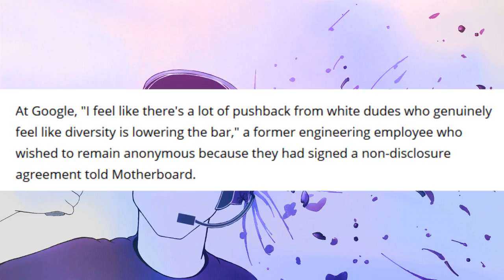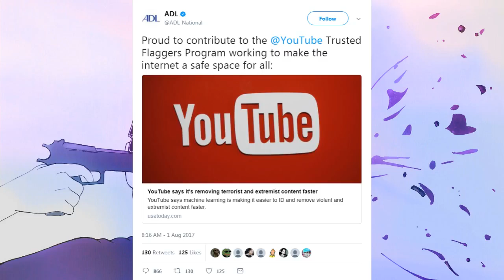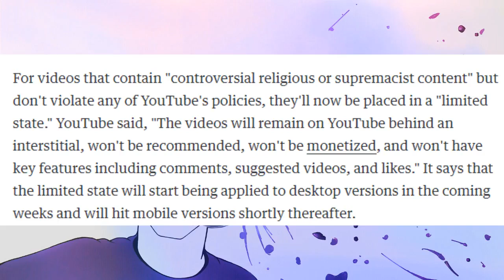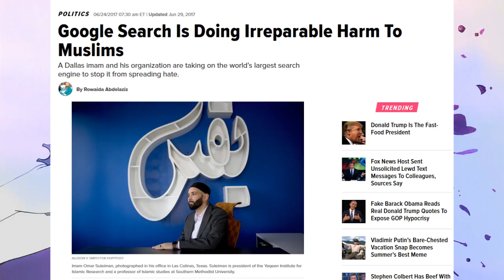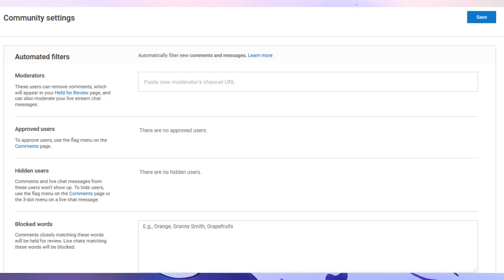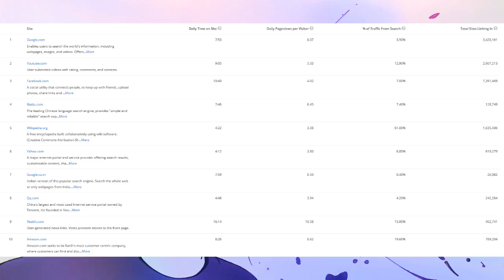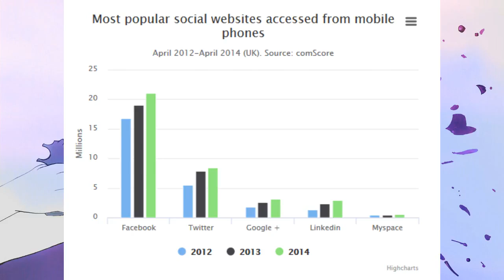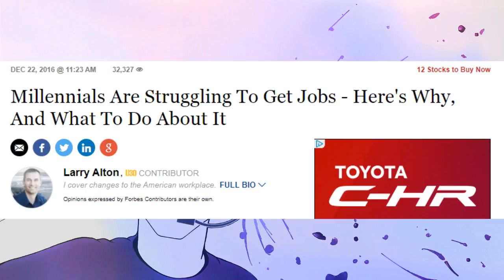I Hope You Can Speak Chinese